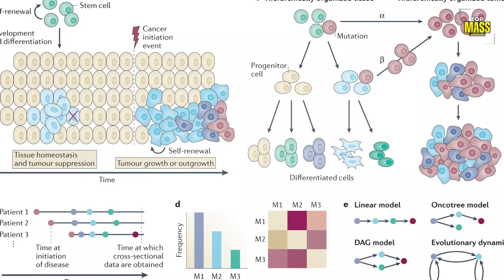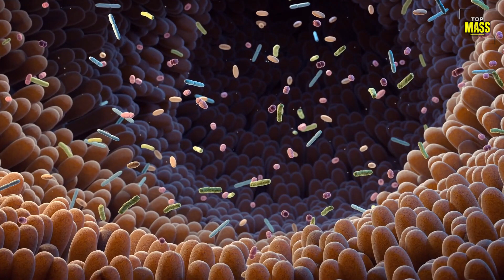Top 10 Mind Blowing Scientific Discoveries of the Decade That Will Shock You - Decade Discoveries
Are you ready to take a journey through the most groundbreaking scientific discoveries of the decade? From the depths of the ocean to the far reaches of space, scientists have made incredible strides in understanding our world and the universe around us. In this video, we'll explore the top scientific discoveries of the past ten years, each one more awe-inspiring than the last.

We'll start by diving into the mysteries of the human brain, where researchers have made incredible strides in understanding how our minds work. From the discovery of new neural pathways to the development of cutting-edge brain-computer interfaces, the past decade has seen a revolution in our understanding of the most complex organ in the human body.

Moving on to the natural world, we'll explore the incredible discoveries made in the field of biology. From the sequencing of the human genome to the discovery of new species in the depths of the ocean, scientists have made incredible strides in understanding the building blocks of life itself.

But it's not just our own planet that has been the focus of scientific discovery in the past decade. We'll also take a look at the incredible strides made in space exploration, from the discovery of new exoplanets to the first-ever image of a black hole. These discoveries have not only expanded our understanding of the universe but have also given us a glimpse into the potential for life beyond our own planet.

Throughout the video, we'll explore the incredible work of scientists from around the world, each one pushing the boundaries of what we thought was possible. From the smallest particles to the largest structures in the universe, the past decade has been a time of incredible discovery and innovation. So sit back, relax, and get ready to be amazed by the scientific discoveries of the decade.

Top Mass scoured the internet to find the best top things for you. From technology and finance to lifestyle and entertainment, top mass offers a wide variety of interesting content and is sure to keep you entertained. Whether you're a fan of the classics or always on the lookout for something new, there's something for everyone on this channel.

Appreciate your visit.
Have fun!